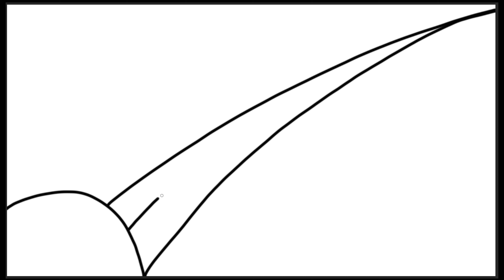Things to doodle - drawing to relax - 1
Drawing Tablet Used